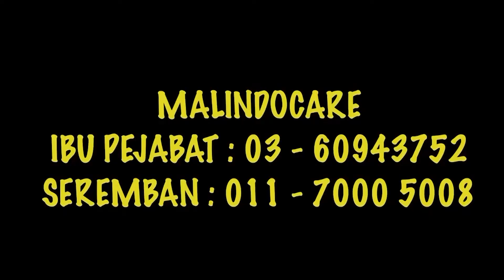MALINDOCARE | Perjumpaan Peserta & Sambutan Tahun Baru Di Malindocare Seremban